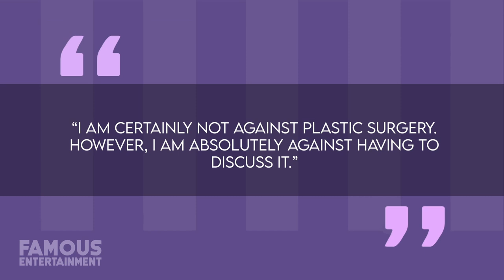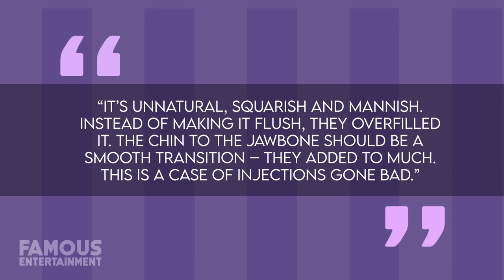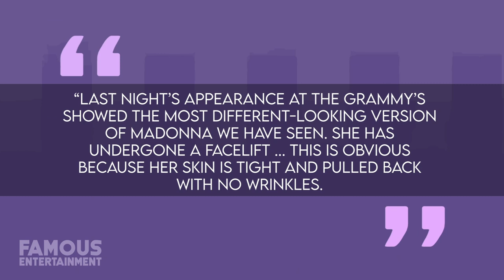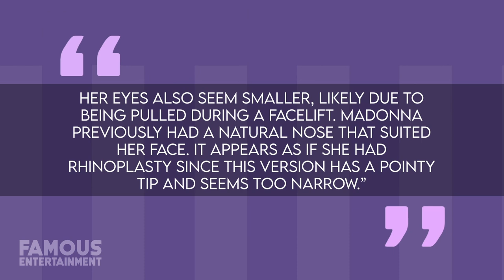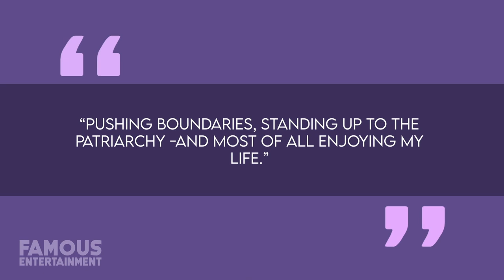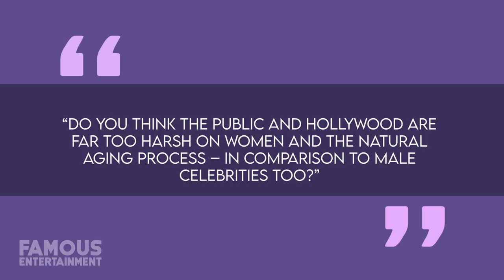Madonna | Before & After | Plastic Surgery Transformation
-- INSERT THE SCRIPT WITH KEY WORDS -